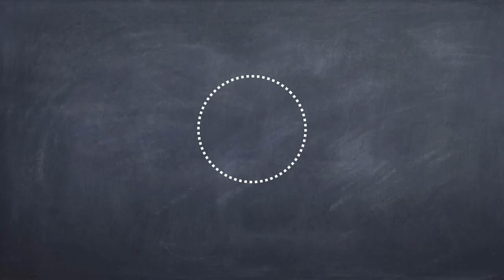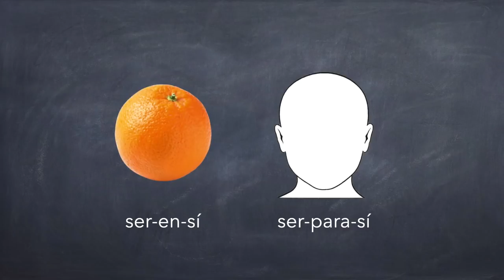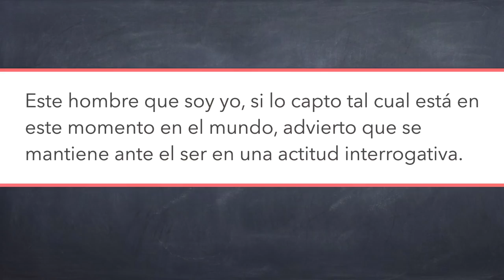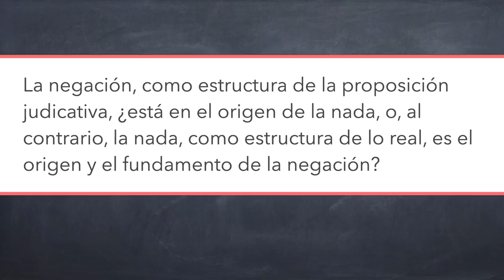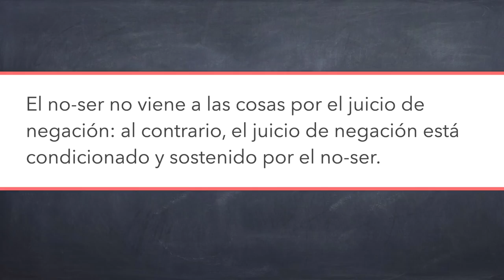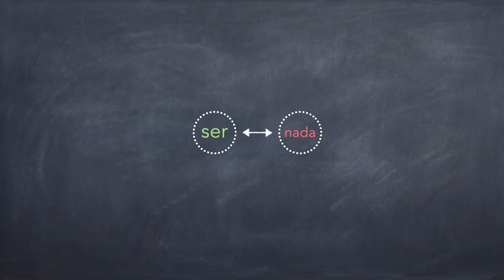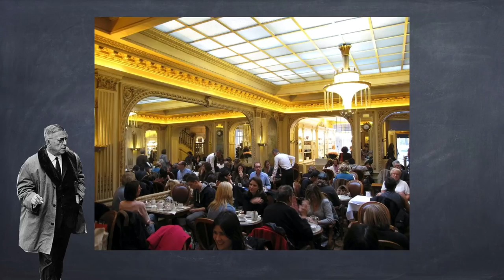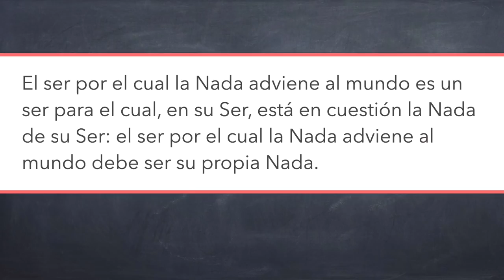El ser y la nada, pt. 4/8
Hoy veremos el papel de la nada en la ontología de Sartre y el proceso de la nihilización.